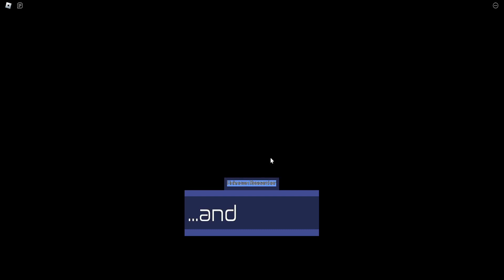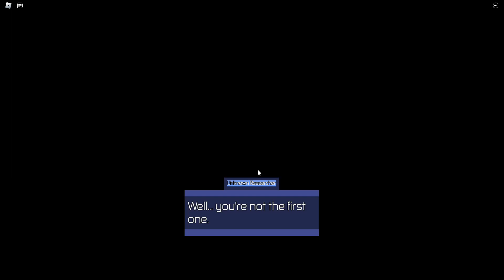NvZ Duality: Tutorial Intro Sequence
The introduction part of a new tutorial feature I'm adding to NvZ Duality.

Taking place inside of a Noob training/lab facility, you are a new recruit as part of the Noob Army. But before you can reach the frontlines, you must receive your training inside of a training simulator machine.

I've received suggestions to add some sort of tutorial to the game, since 1: the original NvZ 2.0 didn't really have any and 2: It helps new players get an understanding of the different features Duality has. The idea of the tutorial taking place in some advanced simulator machine made sense to me, especially to give players insight into the level of tech Noobs have at their disposal, and remind them of the dichotomy of the game: Future vs. Past.

Inside of the simulation is where I'll be giving a step-by-step guide as to how Combat, Central Hubs, and Turrets work alongside some GUIs and other things.

I do appreciate your guys' patience and everything, I hope that I can get all of these new things done soon :( I've been lately starting to understand the amount of new things that I'm adding to this update and the scope of it all, so again I do really appreciate your patience on the development of NvZ Duality, I really do :(